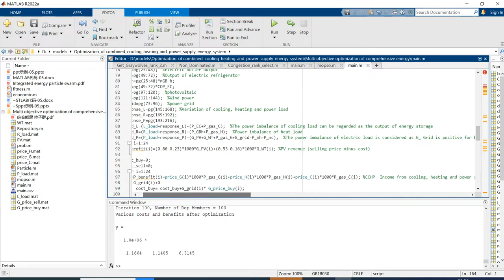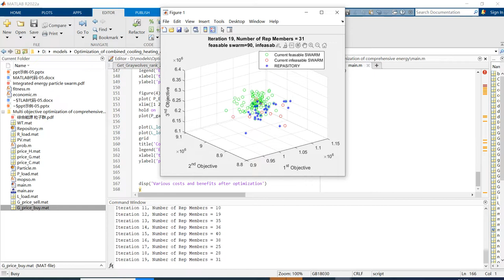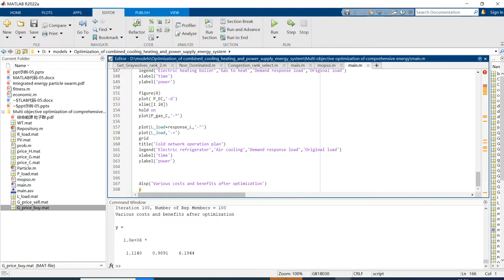Optimization of combined cooling heating and power supply energy system matlab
Operation optimization of combined cooling, heat and power integrated energy system based on multi-objective particle swarm optimization algorithm in order to solve the problem that most of the existing combined cooling, heat and power integrated energy systems only consider the investment cost of the system unit or the environmental pollution of the system, which affects the overall optimal operation of the system, the combined cooling, heat and power system is studied and analyzed with the objective of system economy and environmental protection. The optimization model of CCHP system including gas turbine, gas boiler, electric refrigerator and other units is established and the constraint conditions are established; Improved particle swarm optimization (PSO) algorithm is used to solve the model with multi constraint objectives, which improves the convergence accuracy, convergence speed and stability of the solution; Finally, an example is used to analyze the results. The results show that the improved particle swarm optimization algorithm can take into account the economy and environmental protection of the system at the same time, make the system operation more optimized, and provide a preliminary basis for the future planning of the energy supply system.